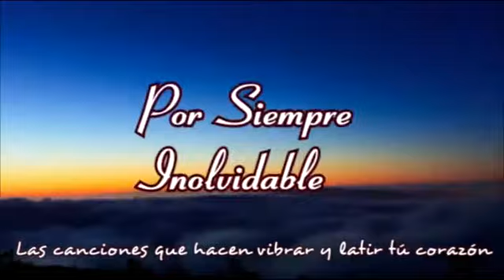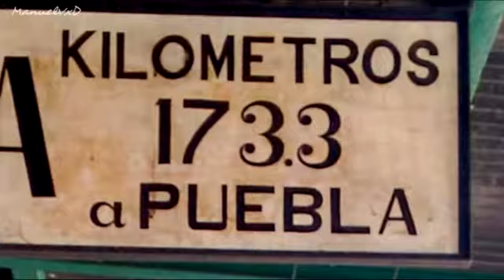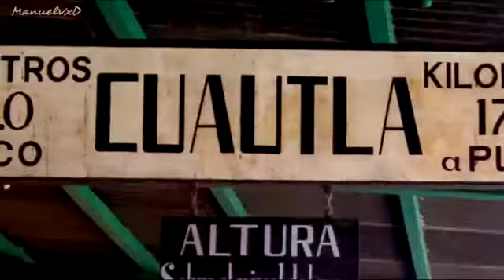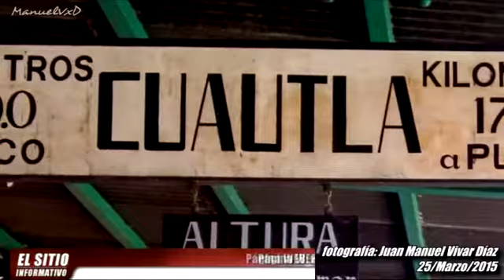EL SITIO INFORMATIVO (8 de Abril del 2015)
* Festival del Mariachi 2015 Tetelcingo, 9 y 10 de Abril a partir de las 5:00 PM
Por la falta de apoyo de las autoridades de cultura del estado, así como la fata de presupuesto se reajusta el evento a solo 2 días.
Daniel Ballesteros Lua, Dir. de Turismo del municipio de Cuautla nos da su testimonio.
Tomás Uspango Palacio, nos da los pormenores de este evento.

Una vez más se destaca la falta de apoyo de las autoridades de nivel estatal y municipal.

* Se afina la planeación de los eventos conmemorativos para el 2 de Mayo, se confirma el desfile militar sobre la avenida Reforma, además de militares se tendrá la participación de algunas escuelas de nivel medio superior y superior, no habrá ley seca.

* Félix Rodríguez Sosa, lider de la CNC en Morelos y representante de los productores de caña de azúcar, fija su postura en cuanto a la venta de los ingenios de Casasano y Zacatepec,

* El 10 de Abril se conmemora 96 años del asesinato de Emiliano Zapata Salazar, Félix Rodríguez Sosa hace la invitación a la ciudadanía para acompañar a una cabalgata.

elsitioinformativo facebook.

Con la conducción de Rosendo Santos, Gaby Martínez, Cynthia Chanona y Felipe Alcaraz

Edición & Producción: Juan Manuel Vivar Díaz
Proyección Digital D.R. 2015